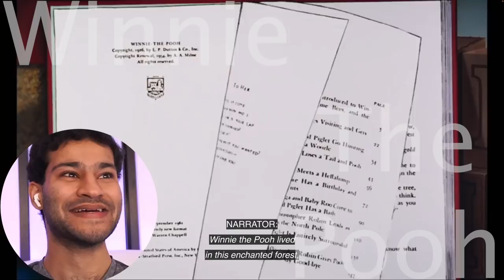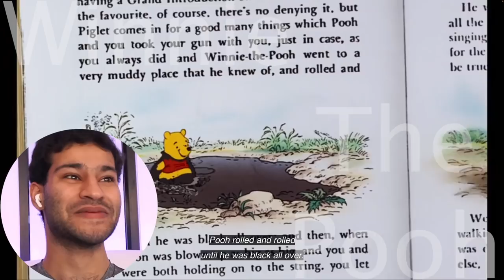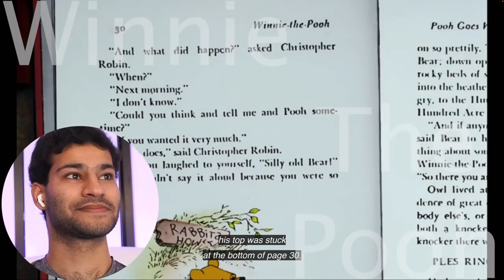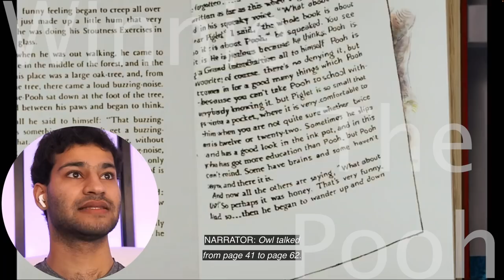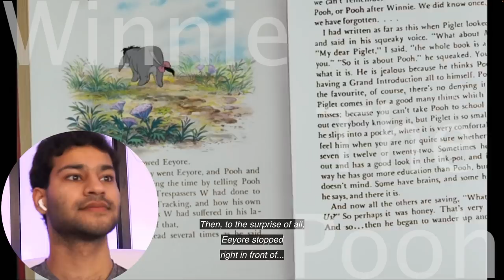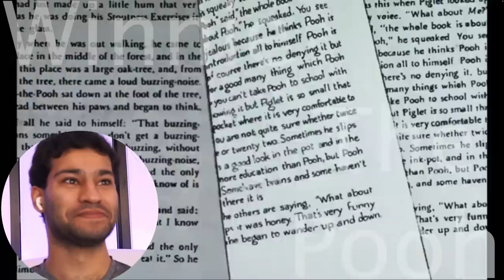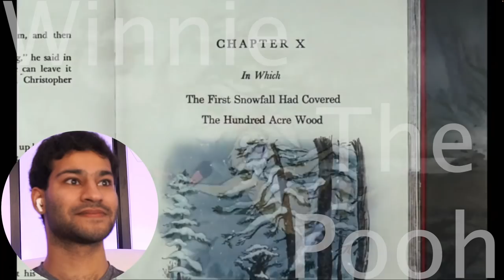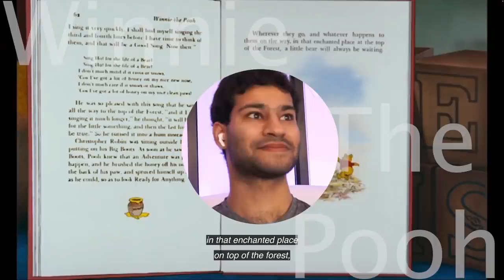Watching The Many Adventures Of Winnie The Pooh (1977) FOR THE FIRST TIME!! || Movie Reaction!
Hey everyone hope you enjoyed the reaction! Once again these are just my opinions, so sorry if I offended anyone! See you next for a surprise movie and Stuart Little!!